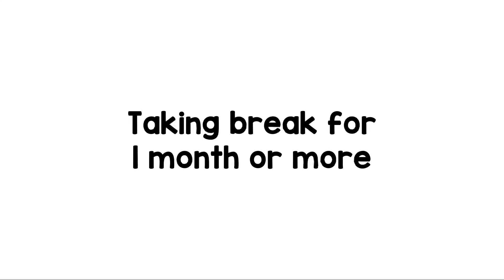-bye for a long time (pinned)